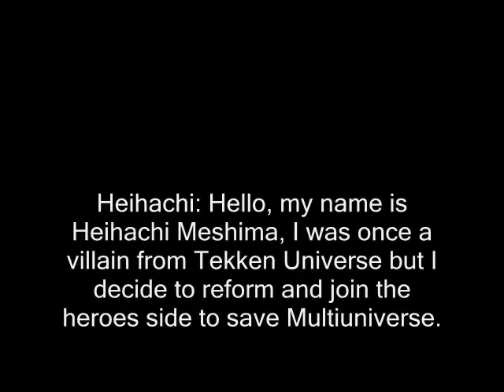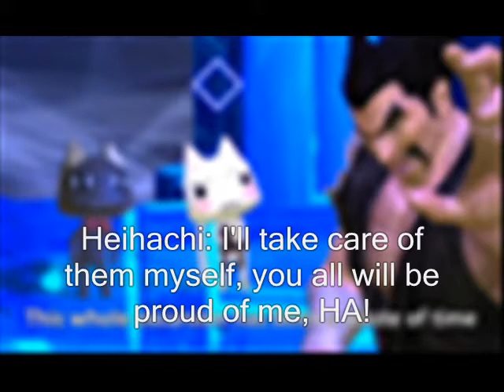The Rise of Mechuckles: Beware of the Sith Stalker Part 59: Former Villain joins The Heroes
King Koopa,Calhoun,Edward Scissorhands and Kain are at Ice Cave, they are encounter by Heihachi Meshima, the former villain of Tekken, he decide to join them to save the Multiuniverse. Deacon Frost and Phobos's Dangerous Pet shows up to kill them, Heihachi battles The Dangerous pet of Phobos, after the dangerous battle, Deacon escape, and the heroes head back to the base.